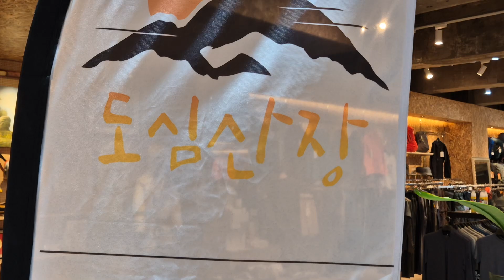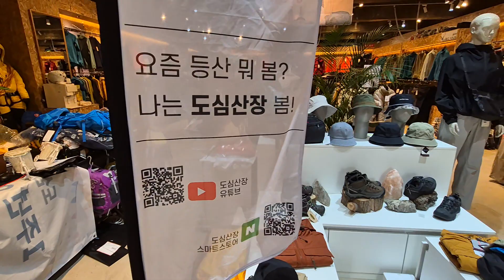도심산장을 아시나요?